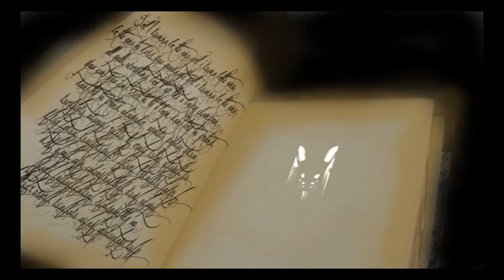Title Sequence For "1721"- A Silent Short Film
This is the title sequence for the Short Film I just finished called 1721.
My 1st attempt at a horror flick but definitely not my last.
The black Alfred Hitchcock in the making.
Produced by SenpaiTV.
Music from Sinister.